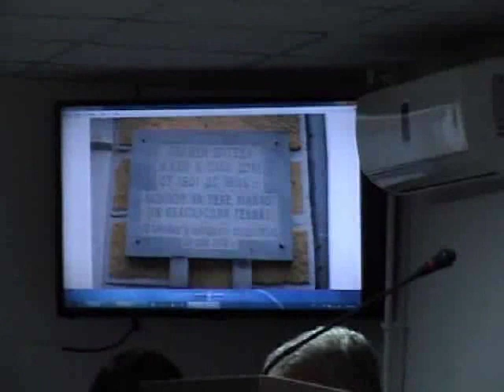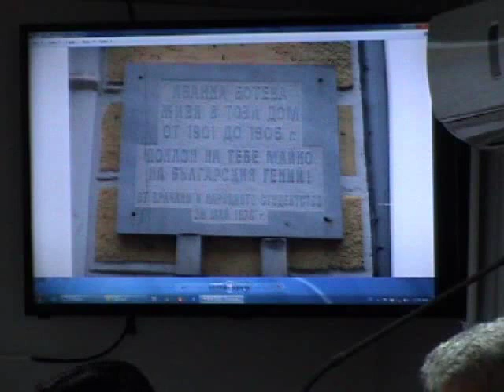Сесия на Общински съвет Враца 19.12.2017г.